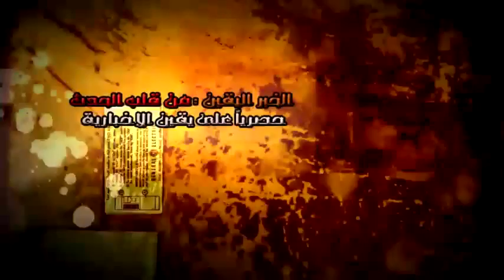جنازة شفيق_ اخر نوادر الشعب المصرى